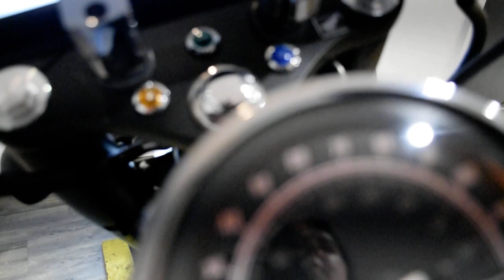2019 Honda Shadow Phantom | Used motorcycle for sale at Monster Powersports, Wauconda, IL